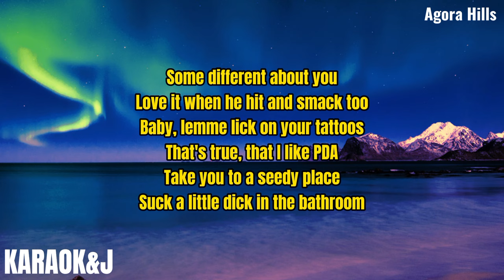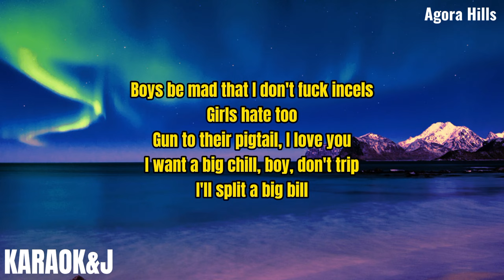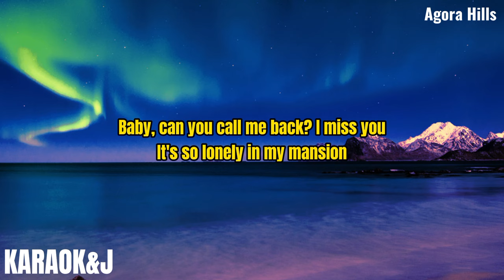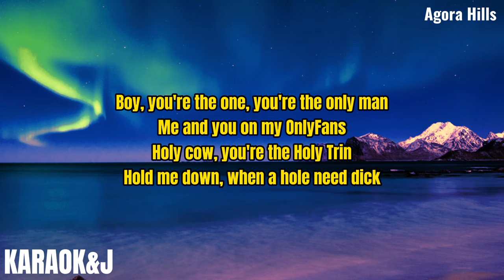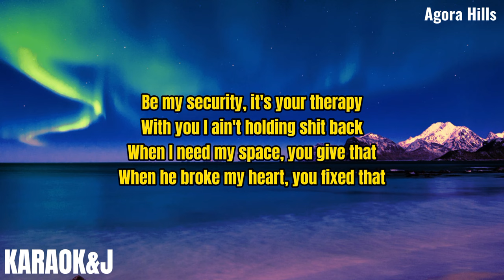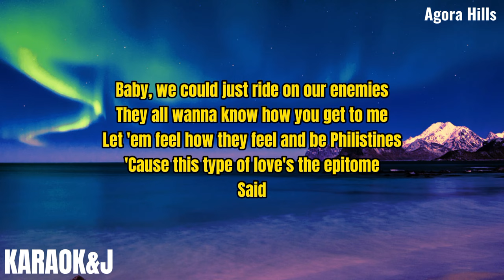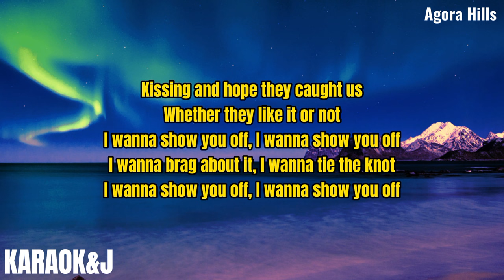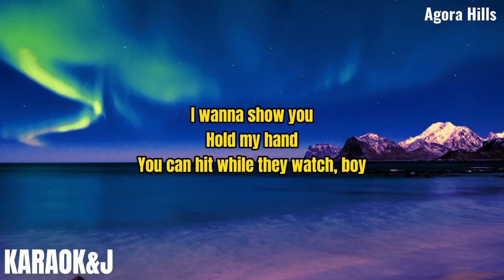Agora Hills - Doja Cat (Instrumental Karaoke) [KARAOK&J]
Doja Cat - Agora Hills (Karaoke Version)

Watch the Karaoke Video of the song "Agora Hills" by "Doja Cat" made by KARAOK&J.